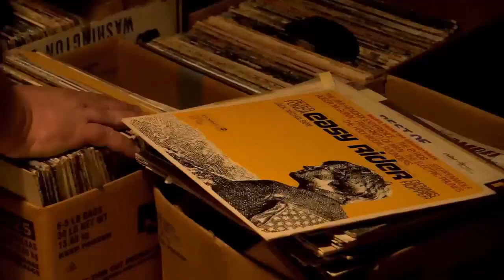Record Store Day is Saturday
Madison record stores are pulling out all the stops for Record Store Day Saturday.